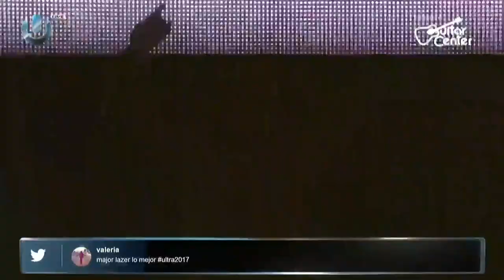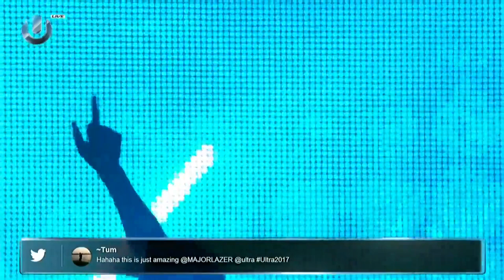Major Lazer - Live at Ultra Music Festival 2017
Major Lazer @ Mainstage, Ultra Music Festival Miami, Miami Music Week, United States 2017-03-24

Tracklist:
01. Major Lazer ft. Bunji Garlin vs. KANDY ft. Mina - Throw Dem Up vs. Initiator (Deville Edit) [ONES TO WATCH / MAD DECENT]
02. Major Lazer ft. Justin Bieber & MØ - Cold Water (Afrojack Remix) [MAD DECENT]
03. RL Grime & What So Not & Skrillex - Waiting [SWEAT IT OUT!]
w/ YoungBloodz ft. Lil Jon - Damn! (Acappella) [ARISTA]
04. Pegboard Nerds & Party Thieves & Dr. Fresch vs. Flosstradamus ft. Casino - Emoji vs. Mosh Pit (RL Grime Edit) [FOOL'S GOLD / MONSTERCAT]
05. Kanye West - Can't Tell Me Nothing [ROC-A-FELLA (ISLAND DEF JAM)]
06. The Chainsmokers ft. Daya - Don't Let Me Down [COLUMBIA (SONY)]
w/ TNGHT - Higher Ground [WARP]
07. Fat Joe & Remy Ma & JAY Z vs. Boombox Cartel ft. Shoffy - All The Way Up vs. Alamo (Boombox Cartel Edit) [TERROR SQUAD / MAD DECENT]
w/ DJ Khaled ft. Ludacris & Rick Ross & T-Pain & Snoop Dogg - All I Do Is Win (Acappella) [E1 MUSIC]

Bunji Garlin On Stage:
08. Jack Ü vs. Mike Cervello & Cesqeaux - Jungle SMACK! (Alex Sinesi Mashup) [ATLANTIC / BARONG FAMILY]
w. Ultimate Rejects - Full Extreme (Walshy Fire X Bad Royale X DJ Puffy Remix) [FREE/FOX FUSE]
09. Gucci Mane ft. Drake - Both (Dark Heart Bootleg) [ATLANTIC (WARNER MUSIC)]
w/ AutoErotique - They Know [MAD DECENT]
10. 4B ft. Bunji Garlin - Carnival [MAD DECENT]
w/ Stoltenhoff - Return Of Pueblo (Henry Fong Short Edit) [BANZAI RECS]
11. Major Lazer ft. Elliphant & Jovi Rockwell - Too Original [MAD DECENT]
w/ Montell Jordan - This Is How We Do It (Acappella) [DEF JAM]
12. Wiwek & Gregor Salto - On Your Mark [G-REX]
13. Major Lazer ft. Busy Signal & The Flexican & FS Green - Watch Out For This (Bumaye) (Dimitri Vegas & Like Mike Tomorrowland Remix) [MAD DECENT]
w/ Zombie Nation vs. Bingo Player & Uberjak'd - Zombie Rattle (Apocalypto & Jebu Rework) [GIGOLO / HYSTERIA]
14. Major Lazer & Moska ft. RDX - Lose Yourself [SECRETLY CANADIAN]
w/ Major Lazer & Moska ft. RDX - Lose Yourself (Herve Pagez Remix) [SECRETLY CANADIAN]
15. Showtek ft. We Are Loud & Sonny Wilson - Booyah (Major Lazer Dubplate) [SPINNIN']

Encore:
16. The Game - It's Okay (One Blood) [GEFFEN (UMG)]
w/ Major Lazer ft. The Partysquad - Original Don (Party Favor Edit) [FREE/DOWNTOWN]
17. Major Lazer ft. The Partysquad - Original Don [DOWNTOWN]
18. Skrillex & Rick Ross - Purple Lamborghini [ATLANTIC (WARNER MUSIC)]
w/ DJ Snake - Propaganda (Acappella) [FREE/POLYDOR]
19. Rae Sremmurd ft. Gucci Mane - Black Beatles (MAKJ Remix) [EARDRUMMERS]
w/ Flux Pavilion & NGHTMRE ft. Jamie Lewis - Feel Your Love [CIRCUS RECORDS]
20. Eptic - The End (Carnage & Breaux Festival Trap Remix / Crankdat VIP) [NEVER SAY DIE]
w/ Yeah Yeah Yeahs & A-Trak vs. Major Lazer - Heads Will Roll The Bass (Jack Ü Mashup) [FOOL'S GOLD / MAD DECENT]
21. Showtek & Major Lazer - Believer [SKINK/MAD DECENT]
22. D.R.A.M. ft. Lil Yachty - Broccoli (Herobust Busted Remix) [FREE/EMPIRE DISTRIBUTION]
w/ Bok Nero ft. Jahlil Beats - No Problems (QUIX Remix) [DIM MAK]
23. A$AP Ferg vs. Jack Ü & 2 Chainz - Work vs. Febreze (Jack Ü Mashup) [A$AP / ATLANTIC]
24. 4B & Aazar - Pop Dat [FREE]
25. Major Lazer ft. Flux Pavilion - Jah No Partial (Yellow Claw & Yung Felix Remix) [MAD DECENT]
w/ DJ Snake & Yellow Claw - Ocho Cinco (Ricky Remedy Remix) [INTERSCOPE]
26. Major Lazer ft. Chronixx - Blaze Up The Fire [SECRETLY CANADIAN]
w/ Major Lazer ft. Chronixx - Blaze Up The Fire (Festival Trap Remix) [SECRETLY CANADIAN]
27. Major Lazer ft. Machel Montano - Sound Bang [SECRETLY CANADIAN]
28. Major Lazer & Grandtheft - Number One [FREE]
29. Major Lazer ft. Amber Coffman - Get Free (Andy C Remix) [DISCOBELLE]
w/ Damian Marley - Welcome To Jamrock (Acappella) [UMG]
w/ DJ Fresh & Diplo ft. Dominique Young Unique - Earthquake [COLUMBIA (SONY)]
30. Young M.A. vs. Bobby Shmurda - Ooouuu Hot Boy (DJ Fade Blend) [EPIC / SELF RELEASED]
31. Daddy Yankee - Gasolina (Henry Himself Moombahleg) [UMG]
w/ SpydaT.E.K. & White Gangster ft. Ma-Less & DJ Blass - Duro Bass [MAD DECENT]
32. Ed Sheeran - Shape Of You (Major Lazer Remix) [ASYLUM (WARNER MUSIC)]
33. Major Lazer & DJ Snake ft. MØ - Lean On [MAD DECENT]
34. Major Lazer & DJ Snake ft. MØ - Lean On (Bowie Remix) [FREE/MAD DECENT]
35. Usher ft. Ludacris & Lil Jon - Yeah! [ARISTA]
36. Major Lazer ft. Busy Signal & The Flexican & FS Green - Watch Out For This (Bumaye) [SECRETLY CANADIAN]
37. Major Lazer ft. Nyla & Fuse ODG - Light It Up (Remix) [MAD DECENT]
w/ Major Lazer ft. Busy Signal & The Flexican & FS Green - Watch Out For This (Bumaye) (Acappella) [SECRETLY CANADIAN]
w/ Major Lazer ft. Nyla - Light It Up (Quintino Remix) [MAD DECENT]
w/ JAUZ & Ephwurd - Rock The Party [SPINNIN']
38. Major Lazer ft. Busy Signal & The Flexican & FS Green - Watch Out For This (Bumaye) (Dimitri Vegas & Like Mike Tomorrowland Remix) [MAD DECENT]
w/ Martin Garrix - Animals (Acappella) [SPINNIN']
w/ Afrojack - Drive By [MAD DECENT]